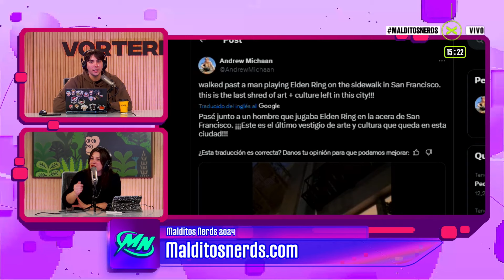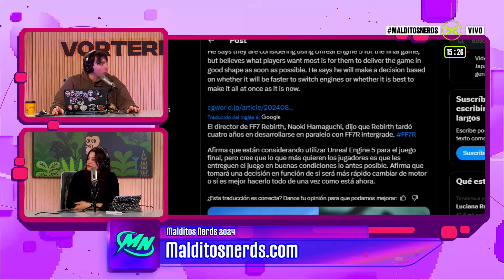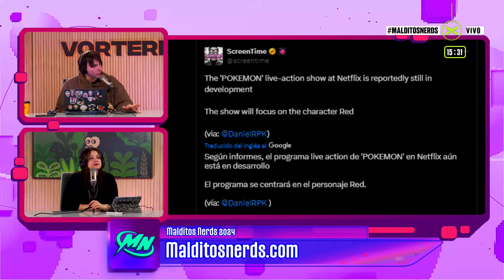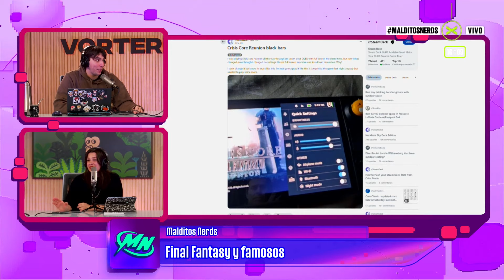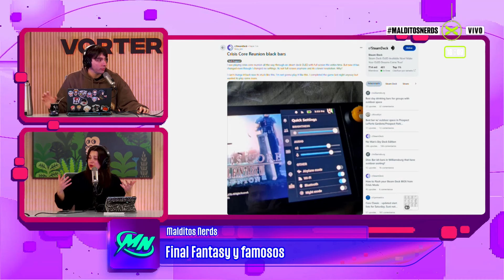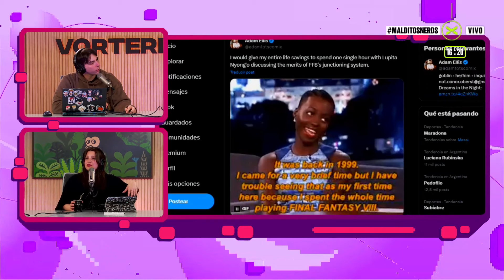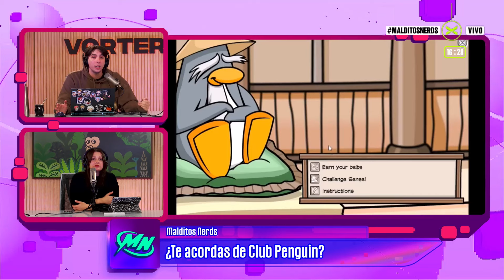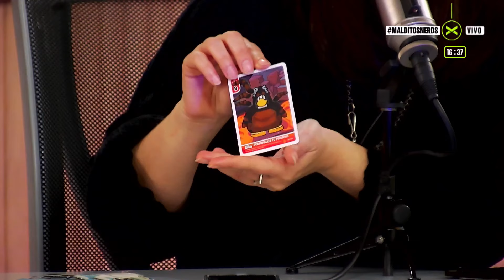¿TE ACORDÁS DE CLUB PENGUIN? | MalditosNerds | COMPLETO 13/08 | Vorterix